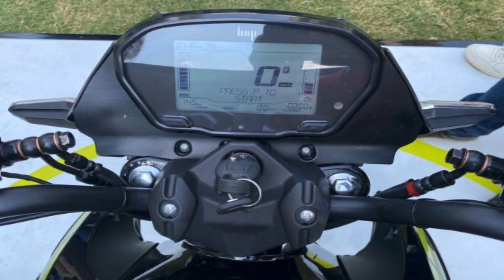ரொம்ப குண்டா இருக்கவங்களாலும் இந்த எலெக்ட்ரிக் பைக்குல பயணிக்க முடியும்! ஸ்பிளெண்டருக்கு ஆப்பு ரெடி!